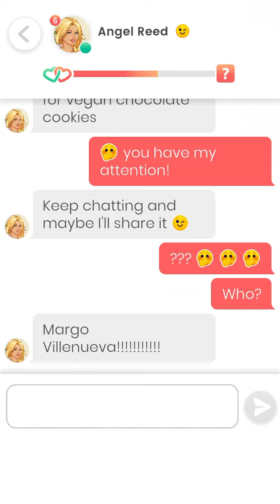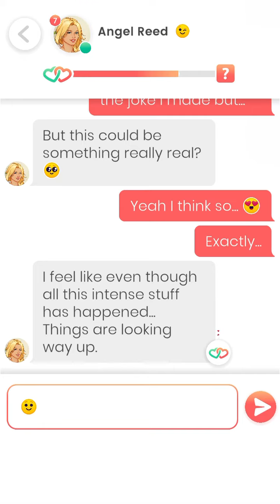Lovelink: Messaging Angel Reed (32)